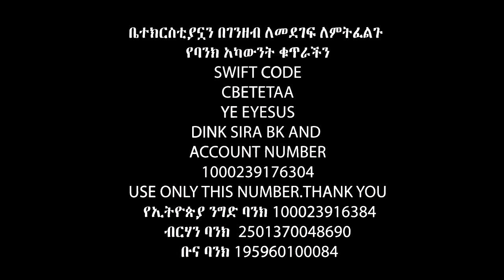ባትመለሱ ሕይወታችሁን አጨልማለሁ Apostle Israel Dansa /Jesus Wonderful tv